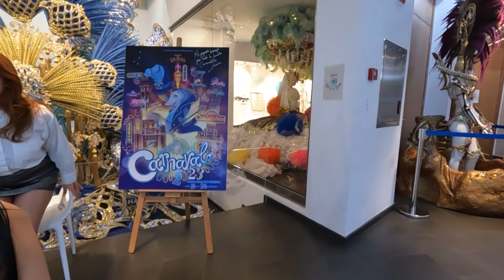🐵💙 La Chica del Mono Azul | Nayade Martín Delgado | Candidata Reina Carnaval Santa Cruz 2024